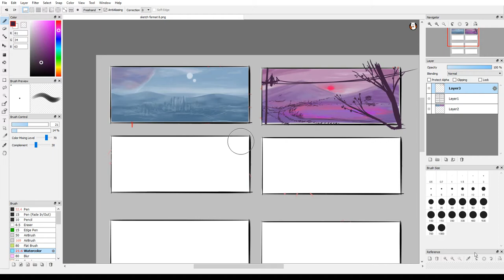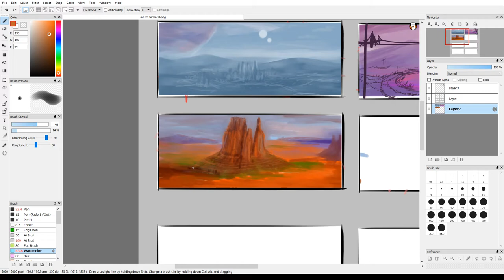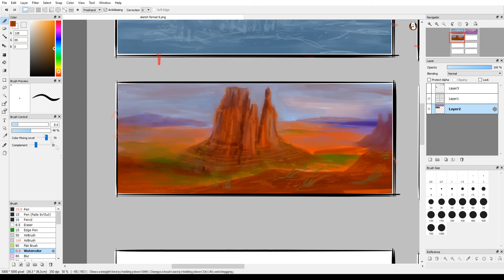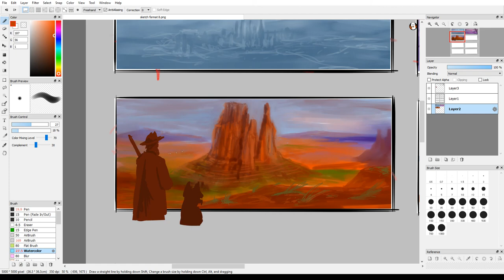2018 09 11 practice